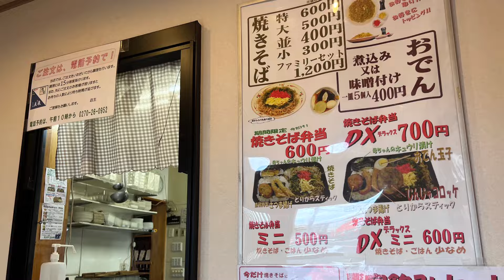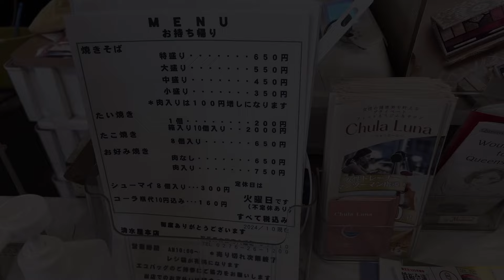伊勢崎と太田の細麺焼きそばの対決！